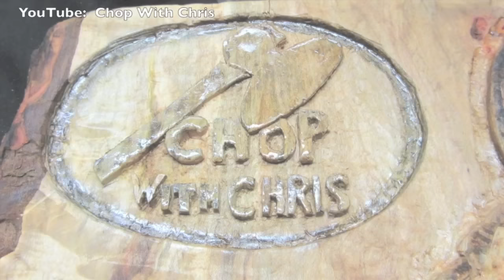Insane Wood Collection Final - Walnut!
Insane Wood Collection Final - Walnut! woodworking video by Chop With Chris is the final installment of wood collection for my next project - a sitting bench for my wife - using only a hand and crosscut saw.  I'm just so glad this didn't turn into a "tree accident" video!